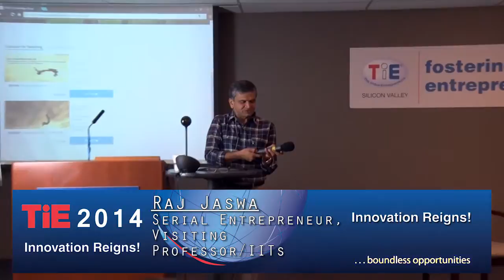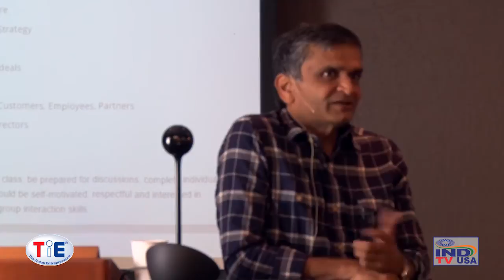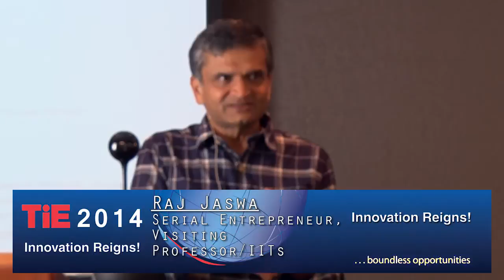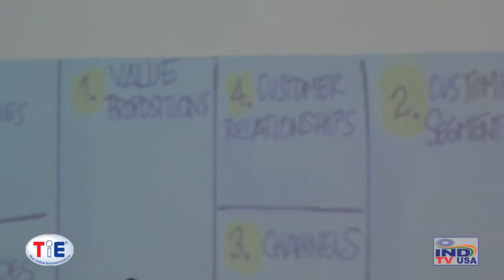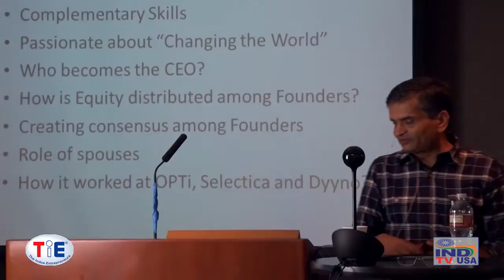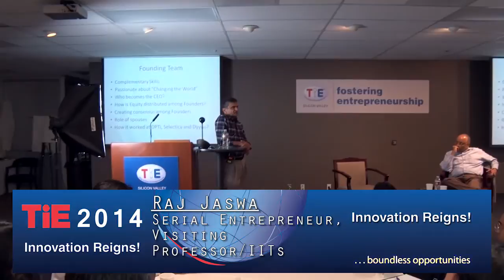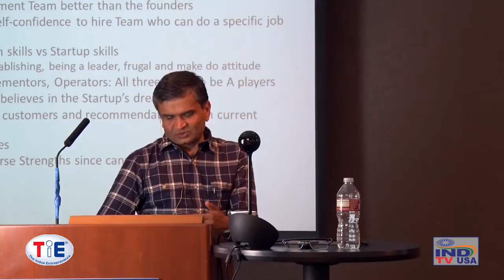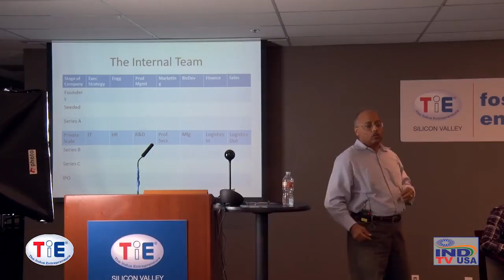TiE Institute: Entrepreneurship 201 (class 1) - 2014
As a follow-up to our popular Entrepreneurship 101 series, Raj Jaswa will teach this intensive, hands-on, case-study driven, six-week course to expand beyond the fundamentals of entrepreneurship. Students learn how to build technical start-ups with an entrepreneurial culture and cover the following topics:

Team Building and Establishing Company Culture
Selling Skills and Sales Strategy Development
Viral Marketing and executing a Global Market Strategy
Negotiating VC deals, Sales deals and Business deals
Customer Care before, during and after a sale
Presentation skills and doing it effectively with Customers, Employees, Partners
Building and Managing an effective Board of Directors